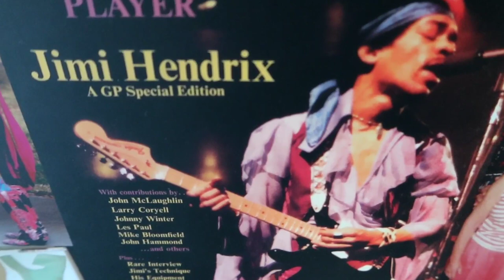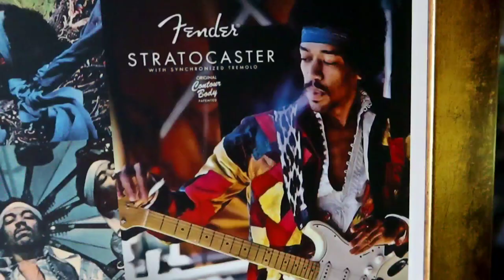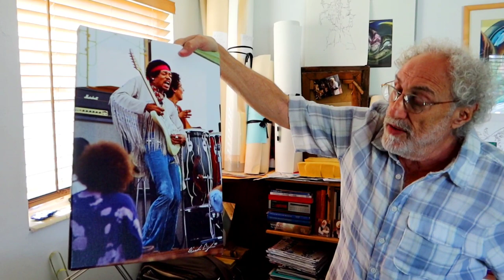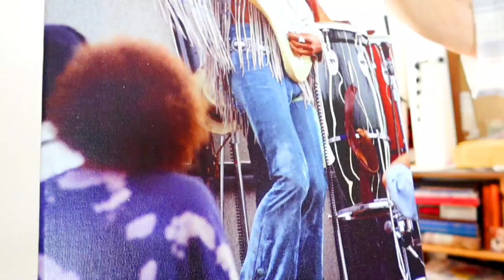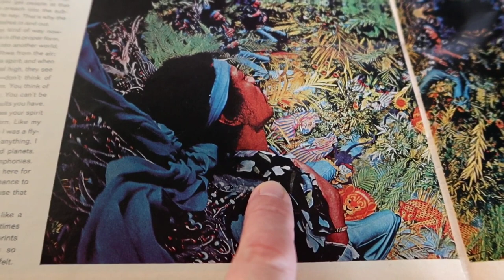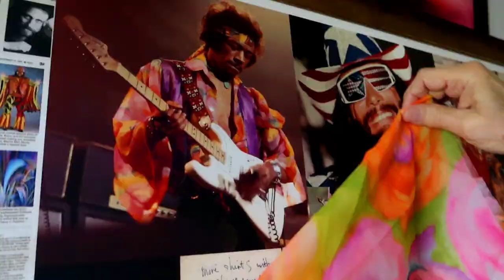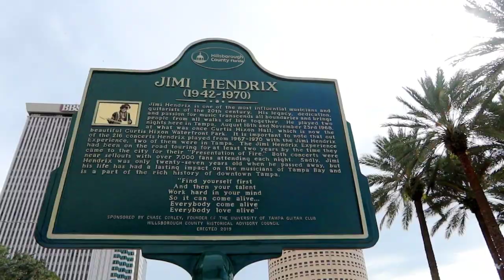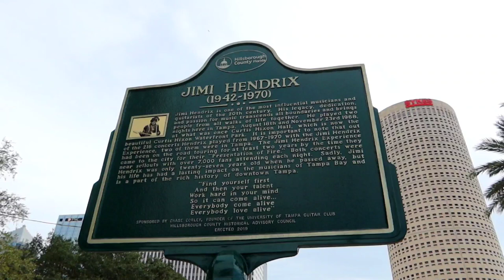Who Made JIMI HENDRIX Amazing CLOTHES & STYLE?! Michael Braun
1426 Where JIMI HENDRIX Got His STYLE!! Michael Braun - Jordan The Lion Travel Vlog